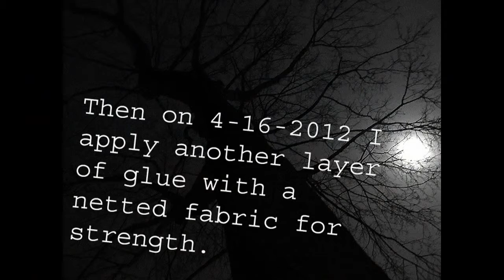4-17-2011 Applying glue then netted fabric (unorthodox special effects) 3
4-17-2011 Applying glue then netted fabric (unorthodox special effects) 3 ~ Working on stuff, I realized I think about many future things make me sort of unable to talk right now...